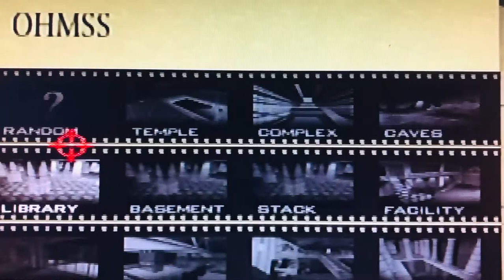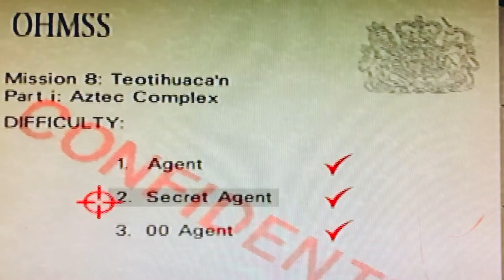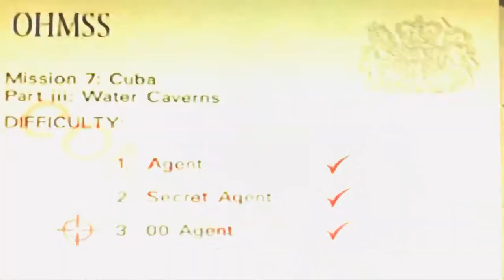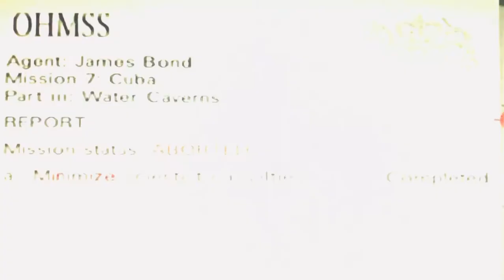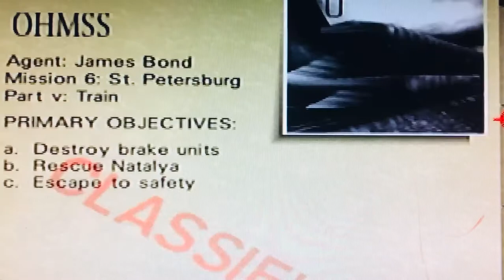Goldeneye 007 game review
In this weeks review I’ll take a look at arguably the best first person shooter on the nintendo64